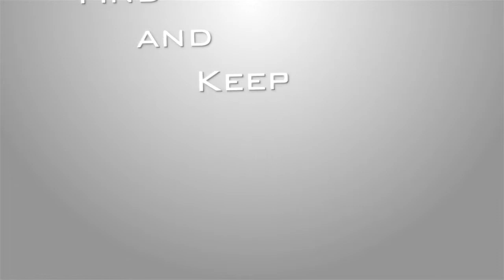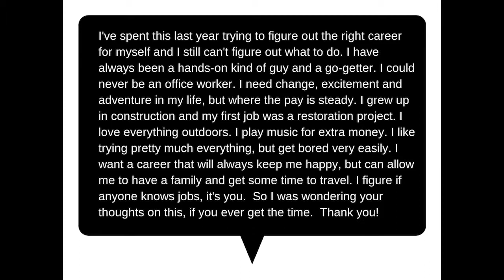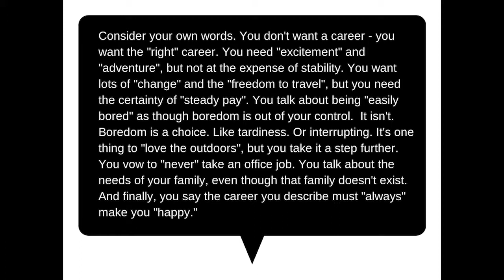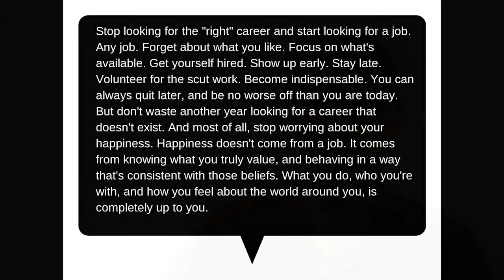Don't Be Too Picky In Your Job Search - QC STEP Podcast #61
On this week's episode of the podcast, I talk about why you should not be picky in your job search.  I read an email that was sent to Mike Rowe of Dirty Jobs, and his response to the email.